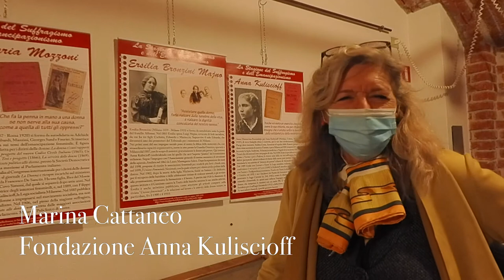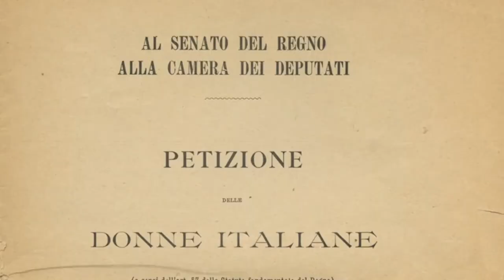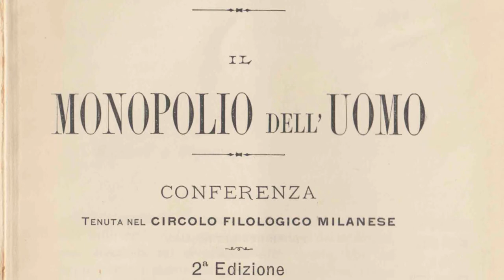Milano, la città delle donne. La stagione del suffragismo e dell'emancipazionismo